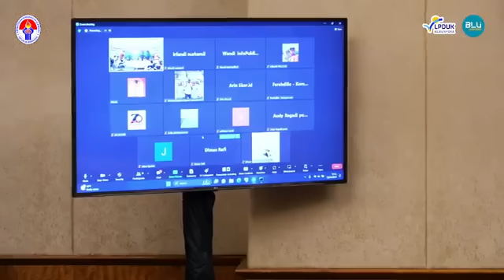🔴 LIVE - KONFERENSI PERS FUN VOLLEY BALL 2024 INDONESIA ALL STARS vs RED SPARKS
KONFERENSI PERS "FUN VOLLEY BALL 2024"
(INDONESIA ALL STARS vs RED SPARKS)

Source: Fb kemenpora RI